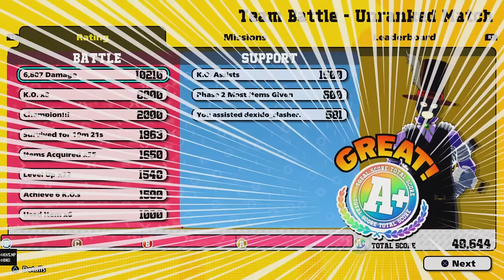Mr. Compress is MAGICALLY AMAZING In My Hero Ultra Rumble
It’s once again time to commence the magic with your favorite host Mr. Compress. He received a slight buff and nerf in this most recent My Hero Ultra Rumble patch but he honestly feels as amazing as always. Enjoy these rather unusual duo matches I had with Mr. Compress.
Match 1 Magical Second Chance: 0:00
Match 2 Making Trucks Rain: 11:40